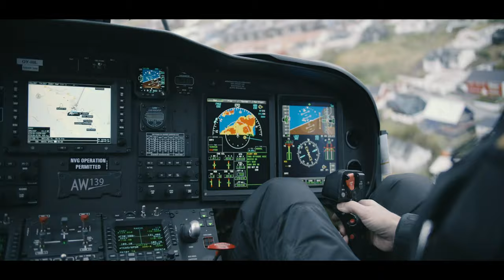KIMA - powered by Faroese Telecom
KIMA is a modern communication system from Faroese Telecom. The system is formed with foundation on Faroese circumstances and is intended those who serve us and keep us safe. KIMA brings the emergency together and is supplied with all facilities in terms of frequent, short and safe communication.